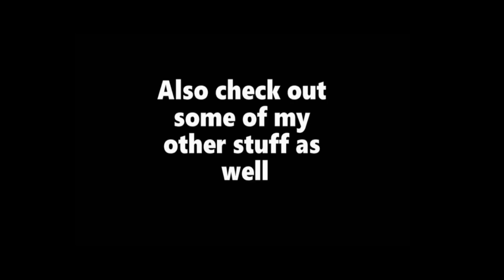Cant harang the Spang - Based Danish Comedian intro